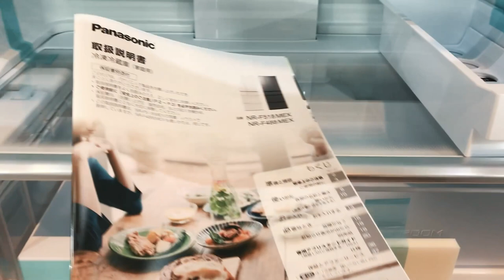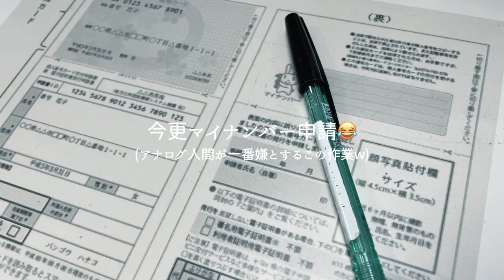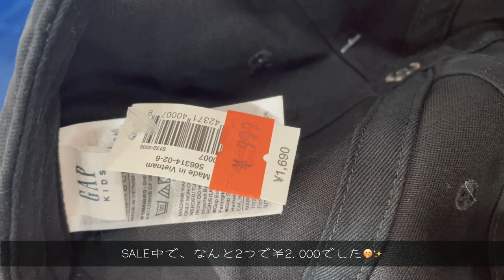【#91】QOLを上げるための日常Vlog｜愛犬のお誕生日を祝う幸せな時間｜順調なベランダ菜園｜梅仕事｜自炊｜ナチュラルキッチン購入品紹介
「るー」（私）の何気ない日常vlog、楽しんでいただけたら幸いです😊